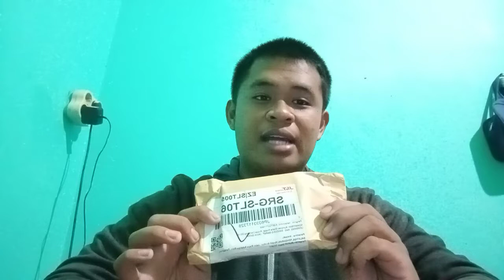Pentingnya Label ID Tanaman !?